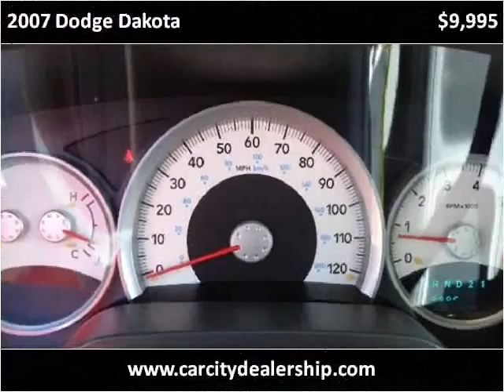2007 Dodge Dakota Used Cars Salt Lake City UT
This 2007 Dodge Dakota is available from Car City.